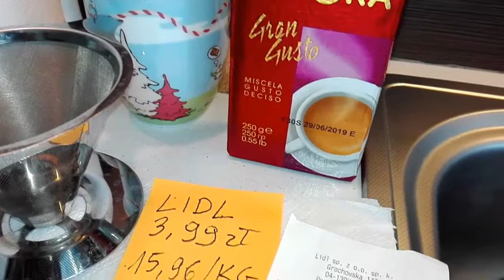Najbardziej moczopędna kawa jaką piłem to Gran Gusto z Lidla za 4zł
Najtańsza kawa z Lidla, mniej niż 16zł za kg. Robusta 100%, dobra i mocna, a do tego zaparzona metodą pour over, tj. przelewowo jest moczopędna, jak żadna inna. Take coffee not beer to pee.
Kawa pita z mlekiem smakuje wyśmienicie, sama jest mocna, popiołowa, oleista. Czarne złoto w filiżance. Oryginalnie palona i mielona we Włoszech.